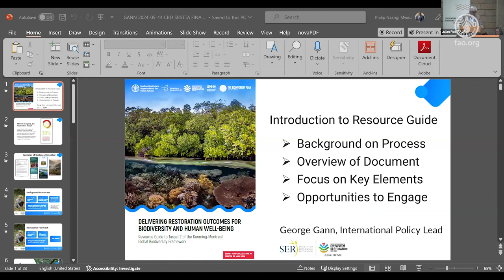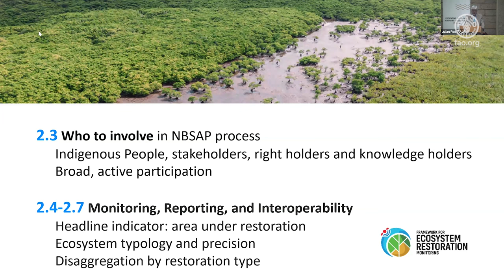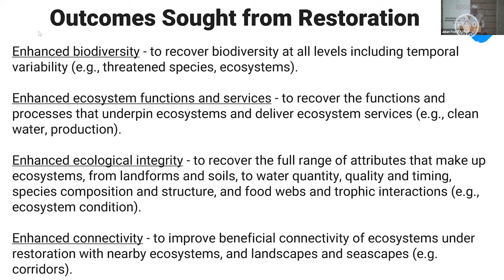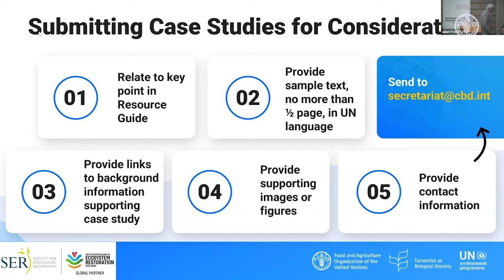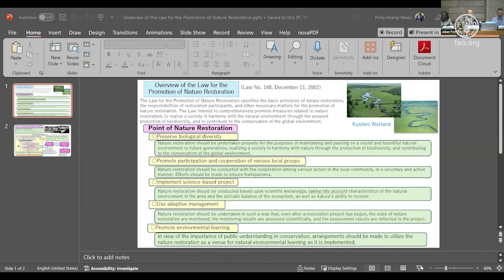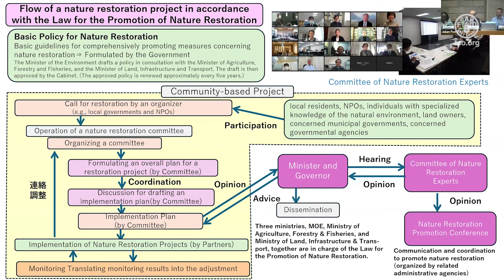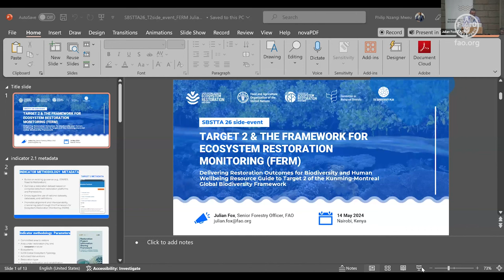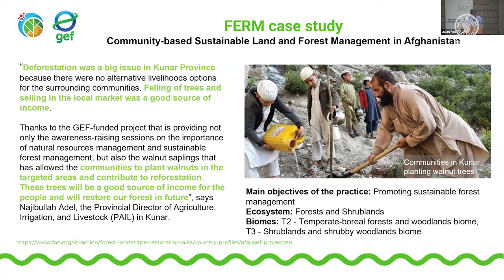Delivering Restoration Outcomes for Biodiversity and Human Wellbeing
Side event at the 26th meeting of the Convention on Biological Diversity’s Subsidiary Body on Scientific, Technical, and Technological Advice (CDB SBSTTA26), titled “Delivering Restoration Outcomes for Biodiversity and Human Wellbeing - Resource Guide to Target 2 of the Kunming-Montreal Global Biodiversity Framework” was held to:

Provide a platform for countries to share their experiences in establishing national restoration targets aligned with KMGBF Target 2.

Present the draft Resource Guide for Target 2 and initiate an informal feedback process, inviting inputs and recommendations from parties, experts, and other stakeholders.

Watch this recording to contribute to the development of effective restoration strategies and enhance global efforts for biodiversity and human wellbeing.